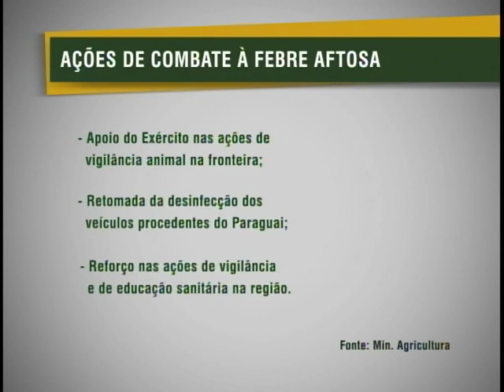Forças Armadas iniciam apoio na fronteira com o Paraguai para evitar aftosa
NBR Notícias - 04.01.12: As Forças Armadas iniciaram nesta quarta-feira (04/01) apoio na fronteira do Mato Grosso do Sul com o Paraguai. Os militares atuam em cinco pontos considerados de maior risco  para a entrada do vírus da febre aftosa no país.  As atividades de inspeção também estão sendo realizadas em 14 postos fixos e em 10 barreiras volantes em toda a fronteira do estado.